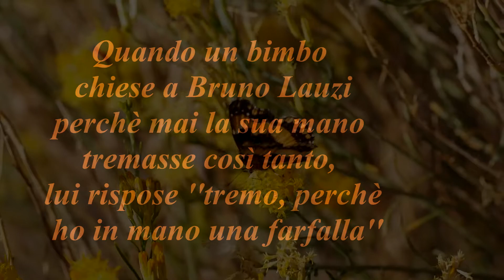La mia mano farfalla di Bruno Lauzi - Voce e montaggio di Lidia Sbalchiero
Quando  un bimbo chiese a Bruno Lauzi perché mai la sua mano tremasse cosi tanto, lui rispose : ''tremo, perché ho in mano una farfalla''